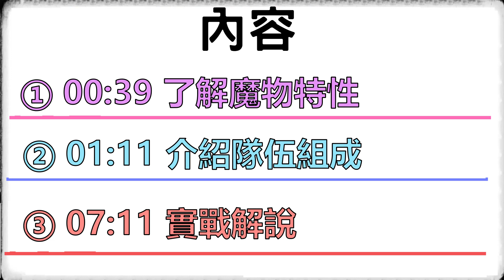❌斬殺上級雄火龍❌【#9】｜Monster Hunter Riders｜魔物獵人 騎士｜手機遊戲 - 四星角通關｜平民隊伍｜詳細解說｜最穩方法｜新手攻略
① 00:39 了解魔物特性
② 01:11 介紹隊伍組成
③ 07:11 實戰解說

📣📣歡迎所有討論及留言，我一定會所有都閱讀和回覆的📣📣

大家好，我是一名90後的上班族💼💼

從小時候已經喜歡接觸戰略遊戲🕹🕹🖱🖱

此頻道會分享不同的遊戲精華💡💡

您的訂閱或是跟隨~💯💯
就是我的一種動力!! 💯💯